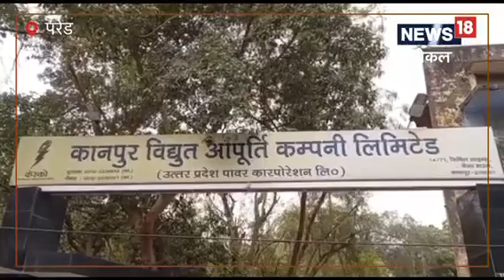Kanpur:स्मार्ट सिटी कानपुर के हर घर में फ्री में लगेंगे प्रीपेड स्मार्ट मीटर